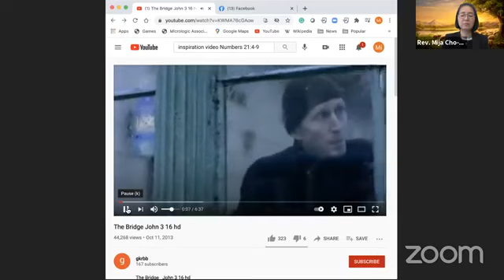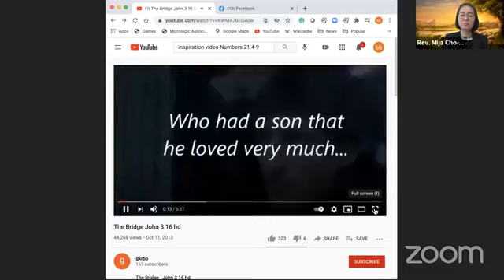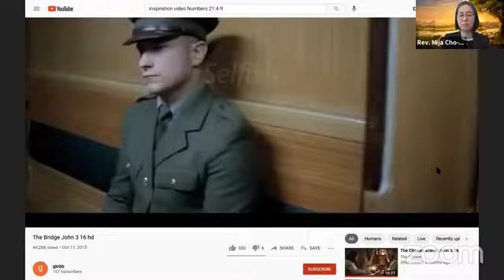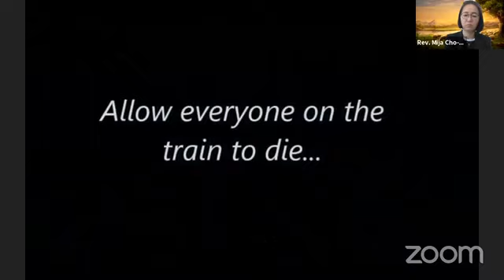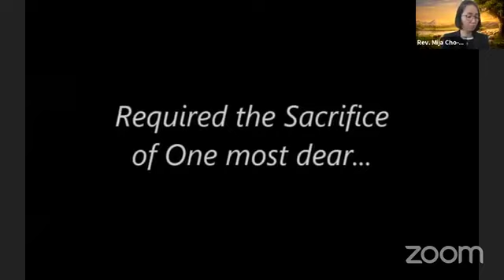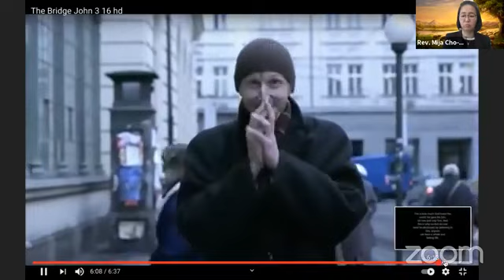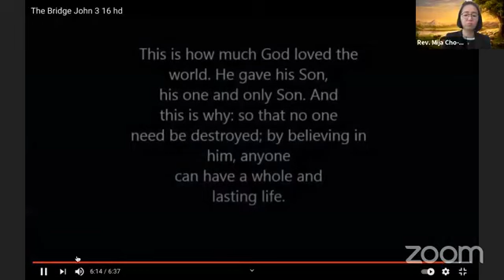OHUMC Virtual Worship March 14, 2021 – Facebook Live via Zoom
4th Sunday in Lent CCLI License #: 2601030 Streaming License # 20550562